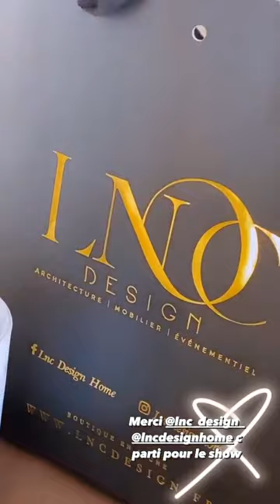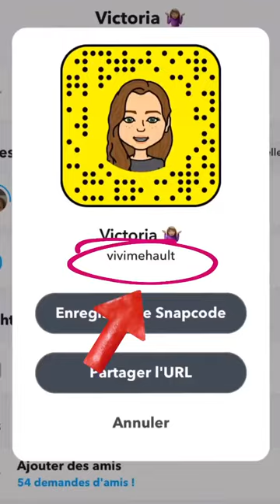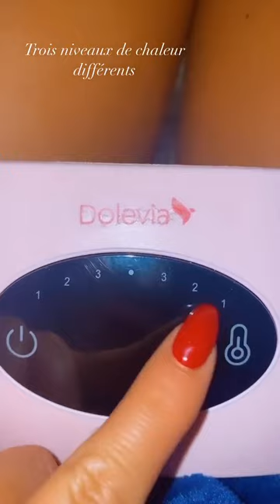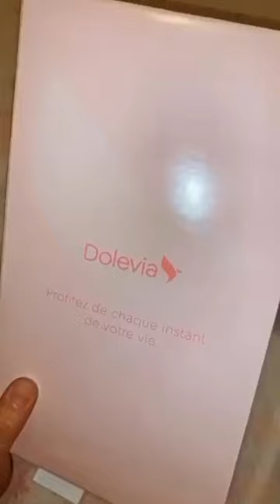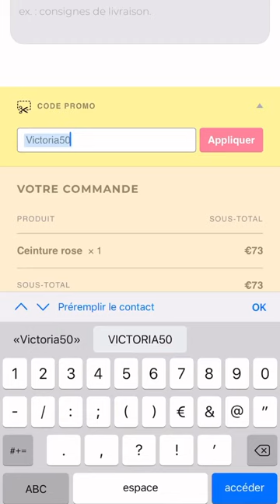VICTORIA MEHAULT - 18 Octobre 2020